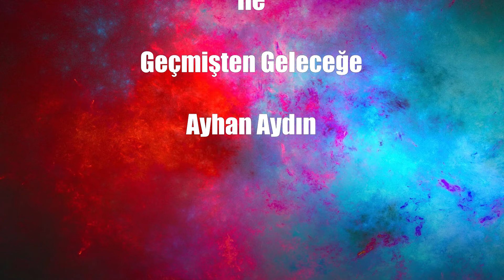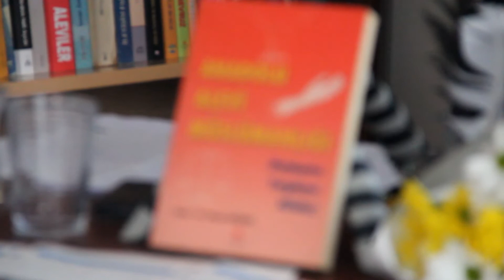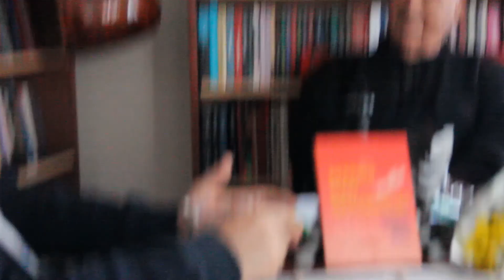Divriği Gazetesi Söyleşileri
Ayhan Aydın, "Geçmişten Geleceğe Alevilik" üzerine
Av. Hasan Gülşan ile konuştu.